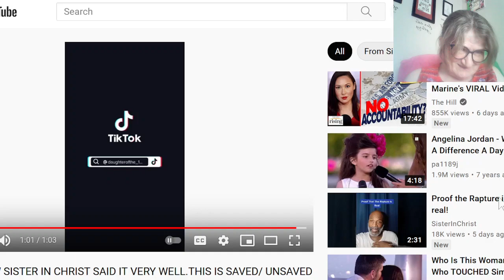FOLKS WON'T LISTEN BECAUSE GOD HAS VEILED THEIR EYES. HE HAS SEPARATED THE WHEAT FROM THE TARES.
Title: "THIS FELLOW SISTER IN CHRIST SAID IT VERY WELL.THIS IS SAVED/ UNSAVED" (Sorry, but there is no link to original source.)
SisterInChrist